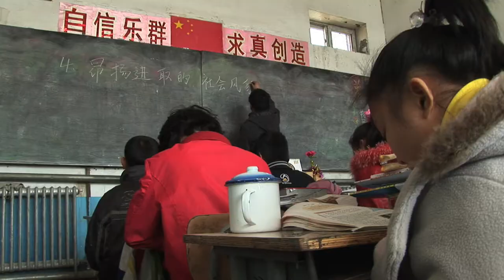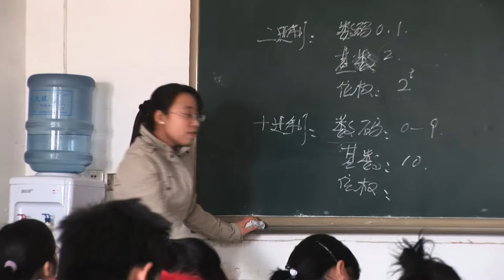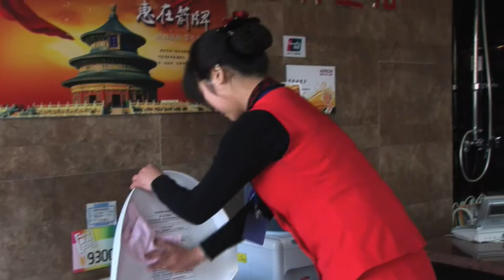Mercy Corps' School to Work project - Chinese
On the outskirts of China's bustling capital city, the Dandelion School helps migrant youth find the stability and training they need to start new lives. Through Mercy Corps' support, students in the School to Work project learn vocational and life skills they need to find sustainable incomes.